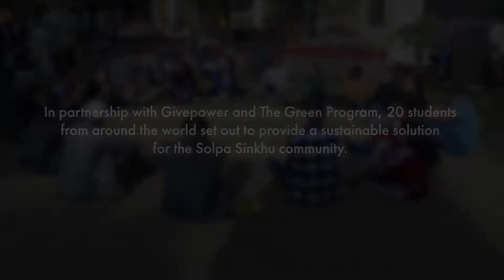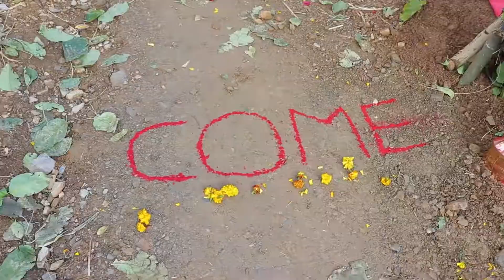GivePower & The Green Program in Nepal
In January, 2020, in partnership with GivePower, 20 college students from around the world traveled with The Green Program to a remote village in Nepal to install a critically needed solar powered water pump. Solpa Sinkhu is a water-scarce community situated 900 meters (about 3000 feet) above the nearest river. The students worked with GivePower’s expert operations team and the local community to install a 5kW solar microgrid that powers a water pump that now brings water directly to the village.